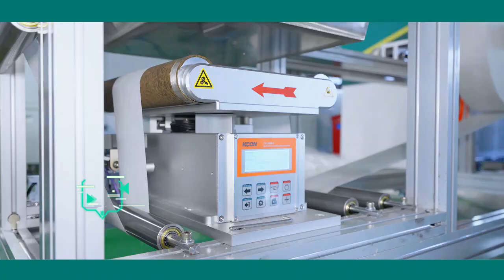Automatic hand insert makeup remover pad making machine